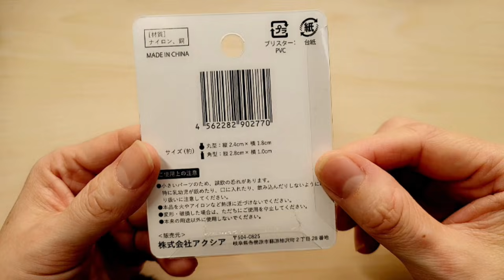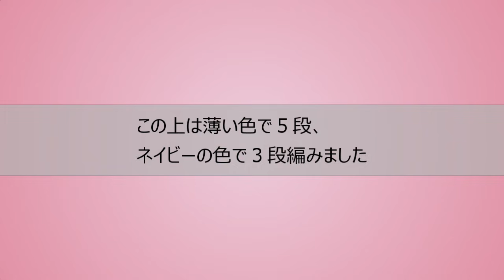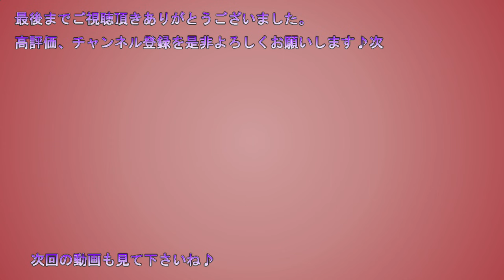【100均毛糸】ユニセックス 年齢問わず使える 2WAYネックウォーマー/かぎ針編みCrochet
【チャプター】

0:00 　糸、道具の説明
03:18　作り目
05:29　１段目
07:55　２段目
10:07　３段目
12:40　４段目
13:59　糸を変える
14:56　６段目
20:22　紐を通す部分を編む
24:50　紐の位置～かがる

29:04　完成♪

材料

　・セリア
　　　カッペリーニ　色番12…3玉
　　　　　　　　　　色番19…1玉

　・段数マーカー、とじ針、ハサミ、まち針

編んでいただけると嬉しいです(#^^#)

❁*✲ﾟ*　作品以外のご質問について　❁*✲ﾟ*

それ以外、どのような糸を使用すればいいか？や他のご質問について、実際に動画以外の糸で編んではないのであやふやなお答えをするわけにもいかず、正確にお答えすることができないと思います。